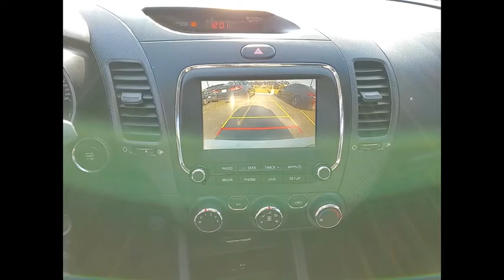2017 Kia Forte5 St Charles IL PS1365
2017 Kia Forte5 EX

**One Owner** 2017 Kia Forte EX!!